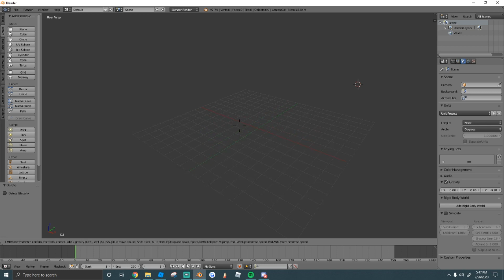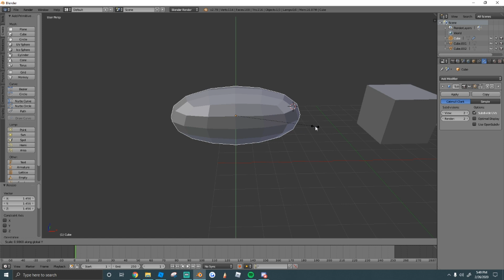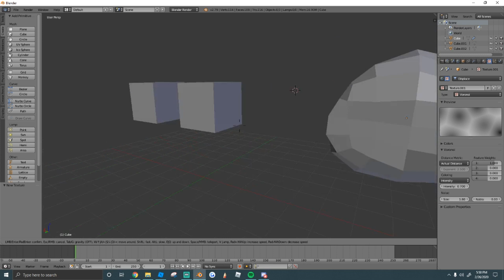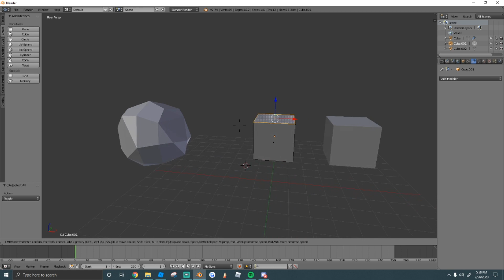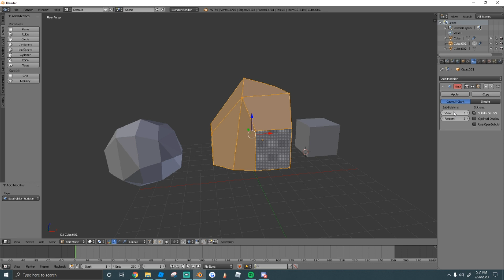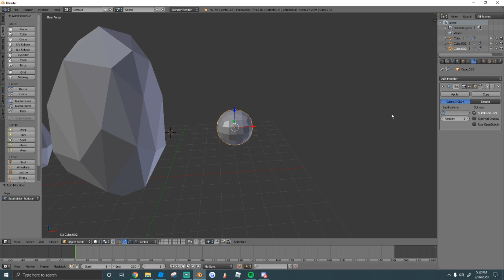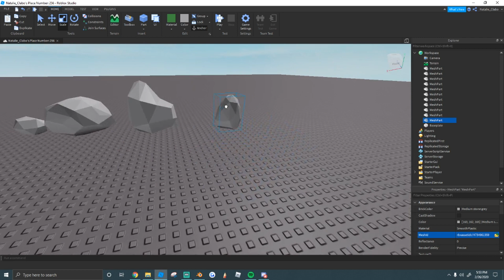Make Low Poly Rocks | Roblox Tutorial #2 | Blender 2.79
This is the very basic tutorial for everyone looking to get started making roblox rocks in blender.

⚠️ Members get special perks and rewards!

comment your favorite color if you see this